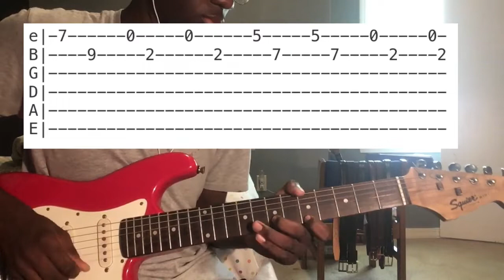Wallows - Treacherous Doctor Guitar Tutorial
Wallows - Treacherous Doctor

electric guitar: Squier by Fender Mini Stratocaster - Indian Laurel Fingerboard - Torino Red
acoustic guitar: Fender FA-125CE Dreadnought Natural WN
Ibanez IBZ1G Amp
Zoom G1on Effect Pedalboard